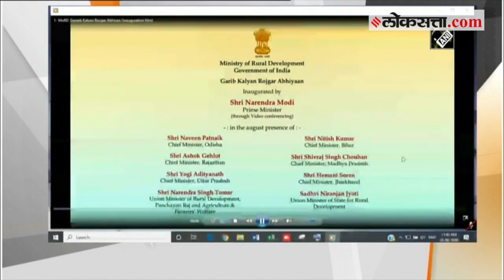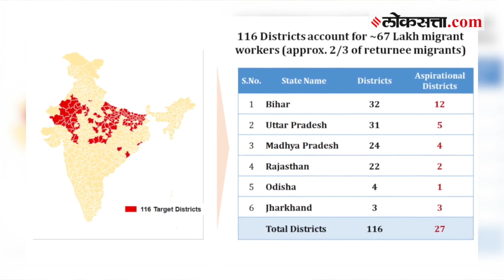गरीबांना रोजगार देणारी ५० हजार कोटींची नवी योजना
करोना व लॉकडाउनमुळे विस्थापित झालेल्या मजुरांच्या रोजगारासाठी केंद्र सरकारनं नवीन कार्यक्रम हाती घेतला आहे. केंद्र सरकारच्या वतीनं गरीब कल्याण रोजगार अभियान सुरू केलं असून, पंतप्रधान नरेंद्र मोदी यांच्या हस्ते करण्यात आलं.